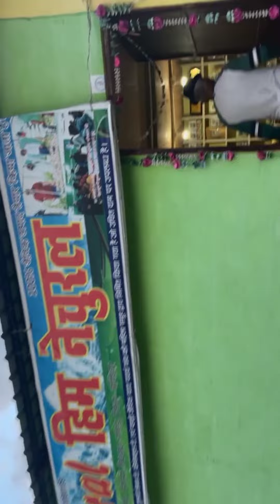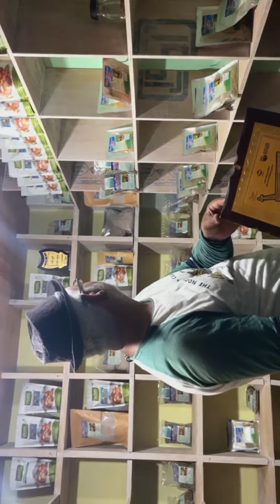homestay|kumauni uttrakhandi dailyvlogs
vlogs
daily vlogs uk
homestay
Pahadi lifestyle
pahadi lifestyle vlogs
pahadi vlogs
Uttrakhandi vloger
jai dev bhumi uttrakhand
uttrakhandi vlogger
Daily vlogs
uk daily vlogs
Home stay in Bageshwar
uttarakhand
uttarakhand tourism
Tourist place in garur
best places to visit
daily vlogs wales
pawan pahadi vlogs
sourav joshi
manoj dey
Manoj dey vlogs
Kumauni culture vlogs
uttrakhand vlogs

daily vlogs uk
home stay
pahadi lifestyle
uttrakhand vlogs
kumauni culture vlogs
kumauni culture
manoj dey
manoj dey vlogs
saurav joshi
pawan pahadi
daily vlogs wales
best place to visit
tourist place in village
home stay in village
uttrakhand tourism
uk daily vlogs
daily vlogs
uttrakhandi vlogger